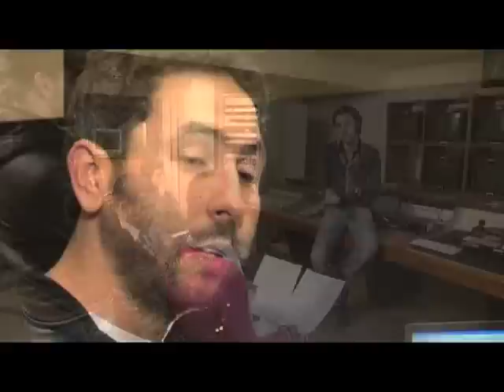WorkShop L'ASBL Les 3 Plumes